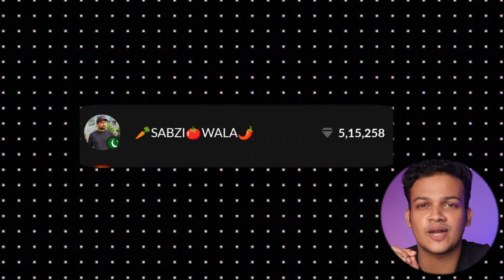Work from home | online job | ഏറ്റവും എളുപ്പത്തിൽ സമ്പാദിക്കാം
In today's digital age, where creativity and self-expression hold immense value, Tango has emerged as a vibrant platform where you can showcase your talents, connect with a global audience, and even earn money along the way. With its focus on fostering a positive and engaging community, Tango provides a safe and empowering space to share your passions and expertise while generating income.

Harness the Power of Tango's Monetization Features

Tango offers a variety of monetization options that allow you to reap the rewards of your hard work and dedication:

Diamonds: Diamonds are the virtual currency used on Tango. Viewers can purchase diamonds and gift them to their favorite streamers during live broadcasts. Streamers can then convert these diamonds into cash through Tango's payout system.

Tango Cards: Tango Cards are digital collectibles that represent a streamer's popularity and influence. Viewers can bid on these cards in the Tango Marketplace, and streamers earn a percentage of each sale.

Create Engaging Content That Resonates with Your Audience

The key to success on Tango lies in consistently producing high-quality content that captivates your viewers and keeps them coming back for more. Here are some tips to help you create engaging content:

Choose a Niche: Identify a specific topic or area of expertise that aligns with your passions and interests. This will help you attract a targeted audience and establish yourself as an authority in your field.

Consistency is Key: Commit to a regular content schedule, whether it's daily, weekly, or bi-weekly. This will keep your audience engaged and eagerly awaiting your next broadcast.

Interact with Your Viewers: Engage with your viewers through comments, polls, and Q&A sessions. Building a sense of community will foster loyalty and encourage viewers to support you.

Promote Your Channel: Utilize social media platforms and other channels to promote your Tango channel and attract new viewers. Share snippets of your broadcasts, create engaging posts, and collaborate with other streamers.

Remember, success on Tango takes time, dedication, and a genuine passion for creating content that inspires and entertains. By adhering to these guidelines and embracing the opportunities Tango presents, you can transform your creative endeavors into a rewarding source of income.